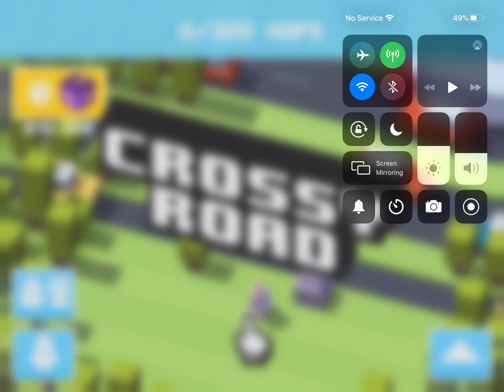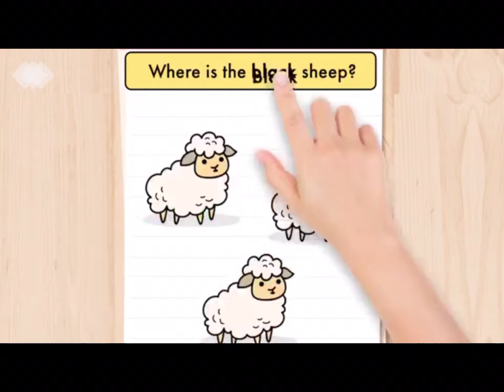Dino the savage (Crossy road)